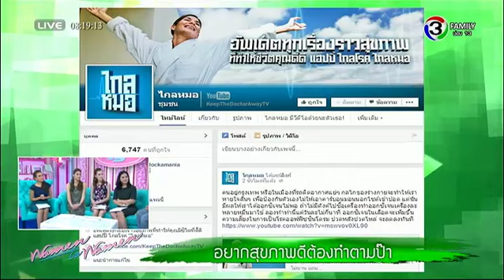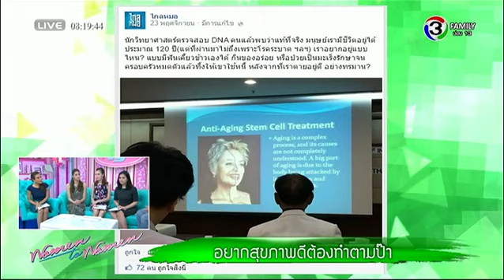ผู้หญิงถึงผู้หญิง | อยากสุขภาพดีต้องทำตามป๊า | 26-11-57